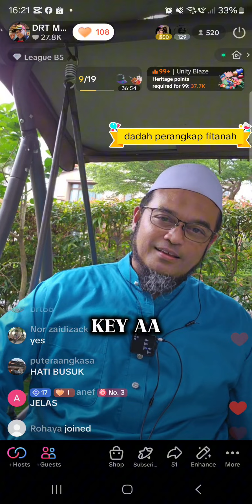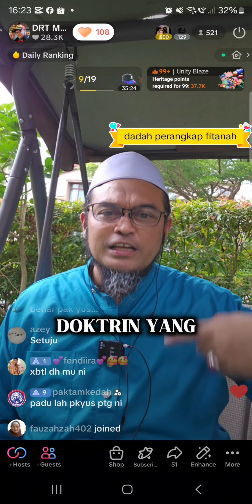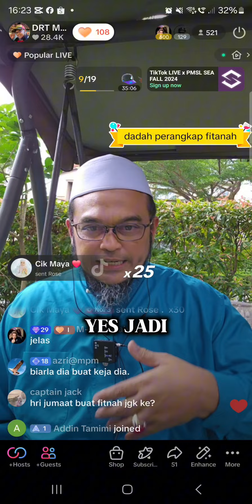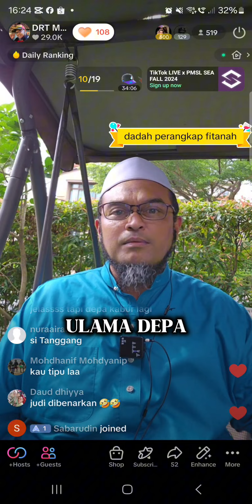akhir. Melayu itu islam